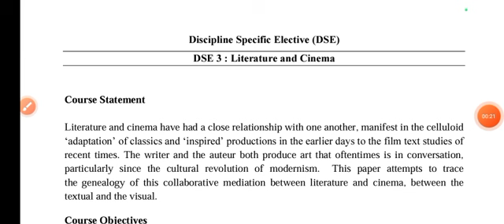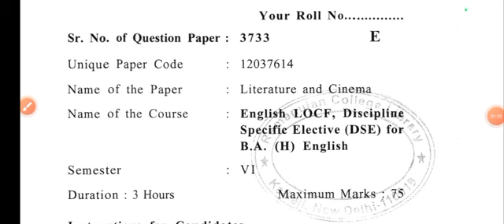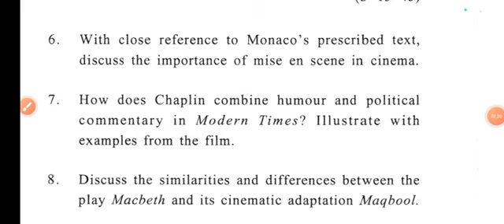Literature and Cinema Important Questions & Exam Pattern BA Hons English Sixth Semester DU SOL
Thanks For
Watching.